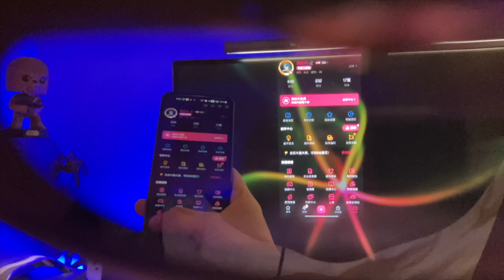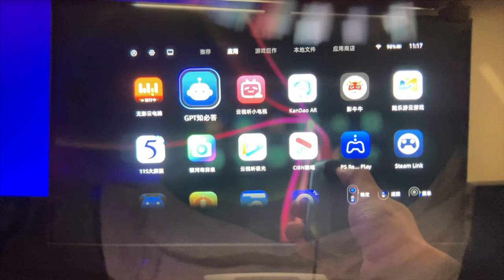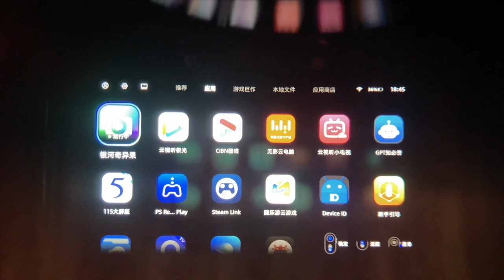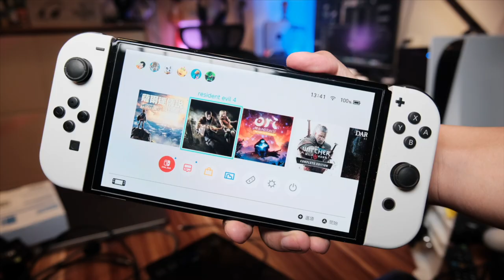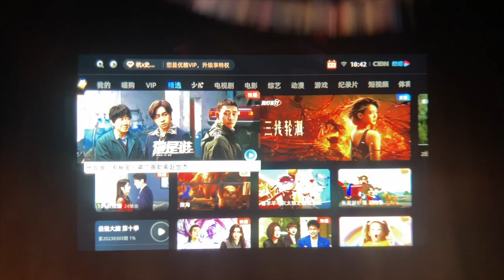3A大作隨處玩！智能眼鏡+Steam Deck真香！Rokid Max 體驗| XR硬件體驗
為瞭解決智能眼鏡缺少功能和內容的問題，國內公司Rokid 提出了一個『頭戴投屏器加智能終端』的方案：Rokid Max和Rokid Station。

在我用了幾個星期後，發現自己已經離不開它們了，因為體驗是真的香！

Meta Quest 2 購買鏈結

⏲時間傳送門⏲
00:00 - 引子
00:36 - 升級了什麼
01:55 - AR移動終端
02:50 - 推薦App
04:19 - 口袋里的大屏
05:05 - 大屏玩遊戲
05:59 - Hub 萬能轉接器
06:52 - 槽點
07:38 - 適合什麼人
08:22 - 結尾